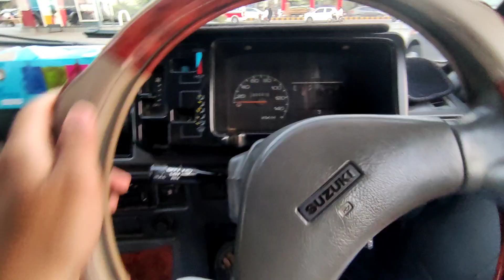barisho k bad Mehru ko wash krwa dia or prank ka plan b bna lia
mehran kafi gndi hui thi to aj mehran wash krwany ka time hy.
suzuki mehran ko wash b krwa lty hyn or yha sham k prank ka b meetup kr lty hyn.